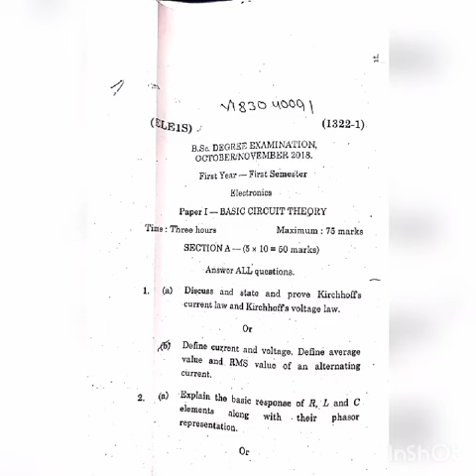2018 ANU basic circuit theory examination paper